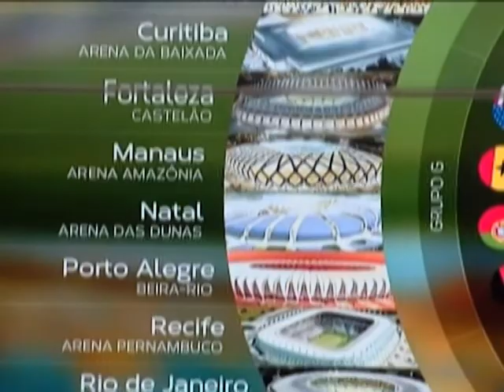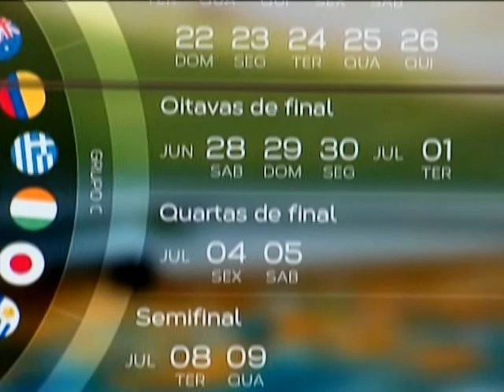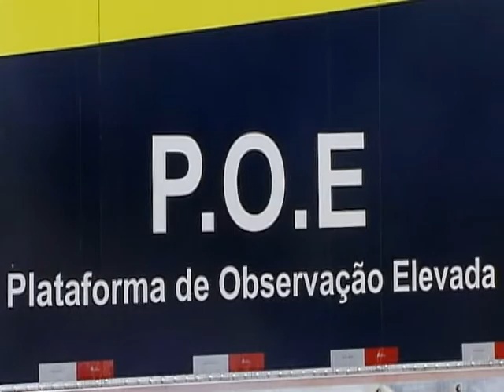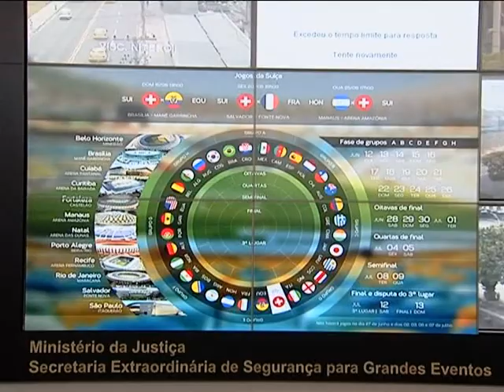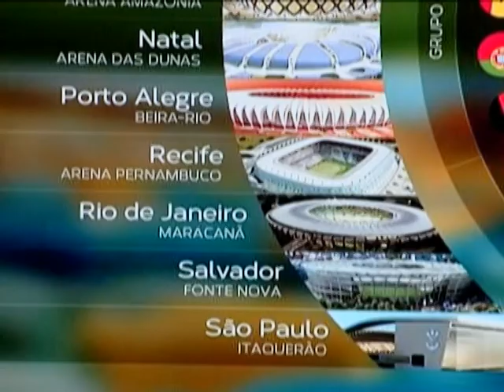Centros integrados de monitoramento vão garantir segurança de grandes eventos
DA REDAÇÃO - 12.02.14: Informações em tempo real e tecnologia para gerenciamento de dados de segurança. Utilizando ferramentas como essas, os centros integrados de monitoramento esperam garantir a segurança de grande eventos no Brasil, como a Copa do Mundo de 2014 e as Olimpíadas de 2016. Saiba mais sobre a capacitação dos profissionais que trabalharão nos centros e as instalações implantadas nesta reportagem da equipe Da Redação da TV NBR.